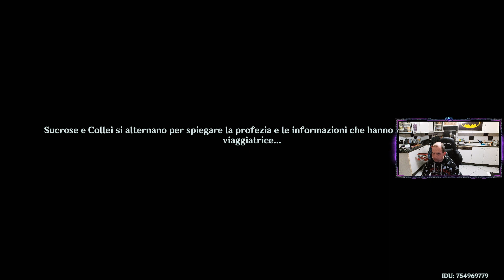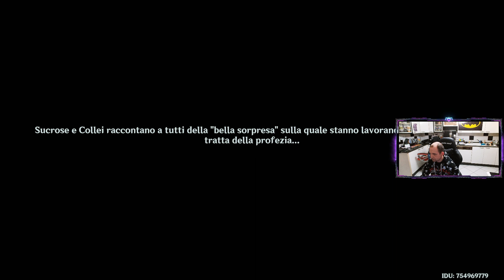Genshin Impact Gameplay 14 La Profezia !!!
Ti è piaciuto il video? Lascia un commento,metti “mi piace “ Il vostro supporto per me è fondamentale !